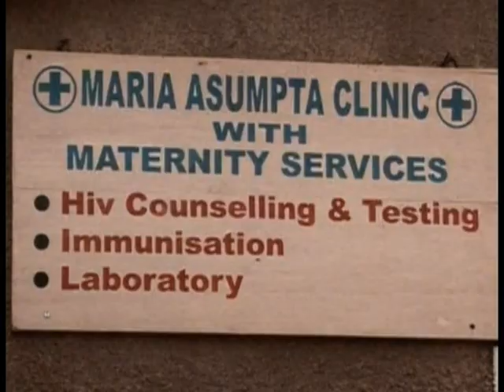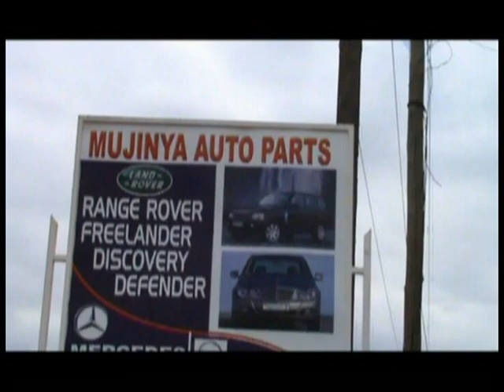BYE BYE RUTAMIRIKA 2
Abafrika Entertainment presents A Victor Desha Film: Bye Bye Rutamirika
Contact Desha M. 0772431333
Starring: Kwesiga Frable, Desha Kai Kai, Eng. Mujinya Innocent, Dr. Ben Khing, Kabagambe Medard, Nskehanabo Aggrey, Anita Seruwagi